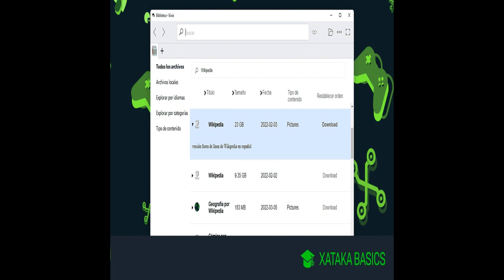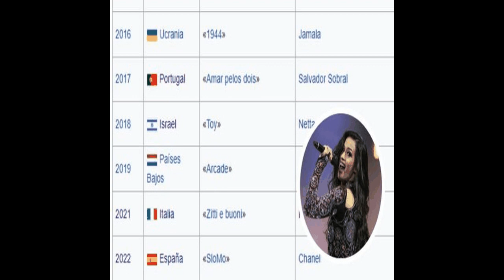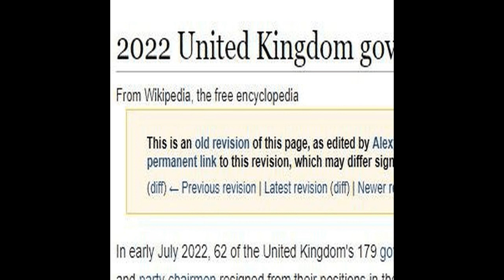2022 - Narrated Wiki English